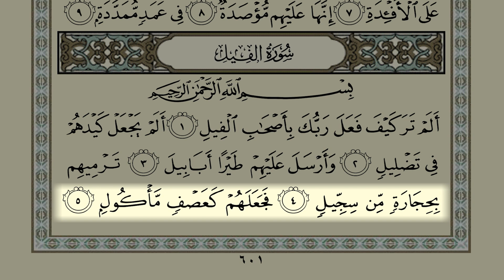Shaykh Samer Al-Nass Page 601 (Surah : Al-Asr & Al-Humazah & Al-Fil)